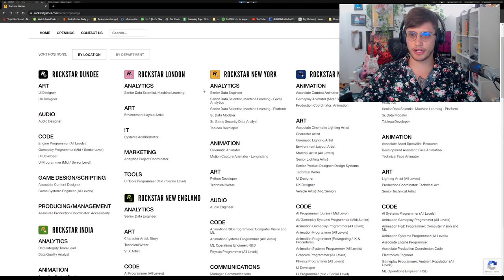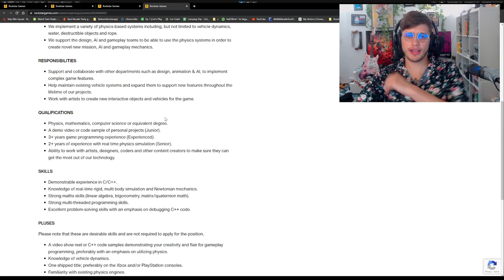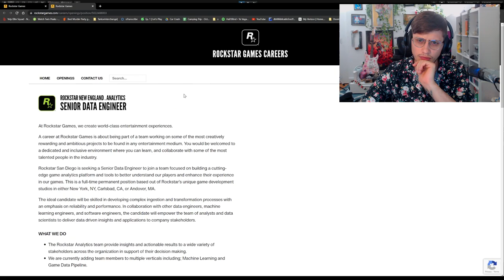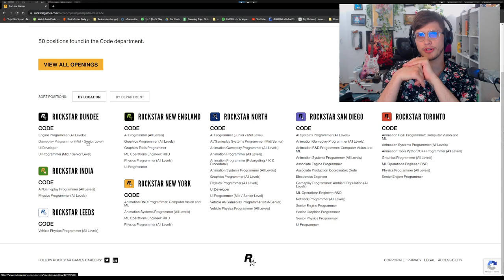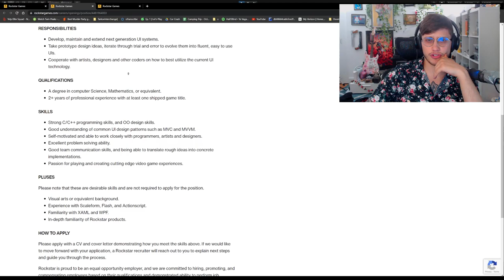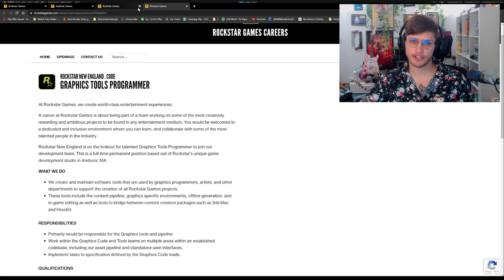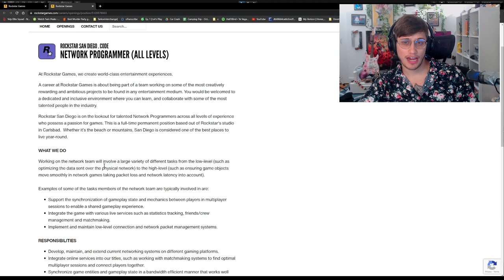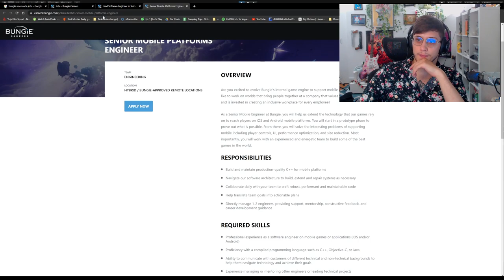Explaining every type of programmer (at Rockstar Games)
Rockstar games different types of programming jobs.